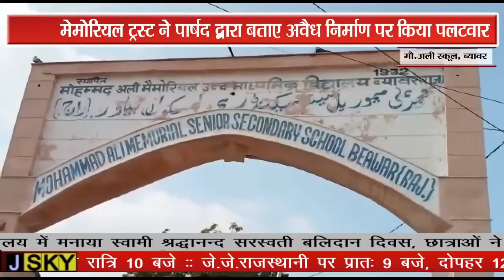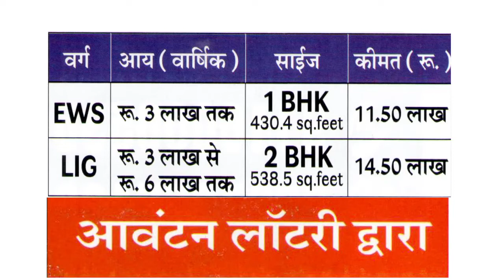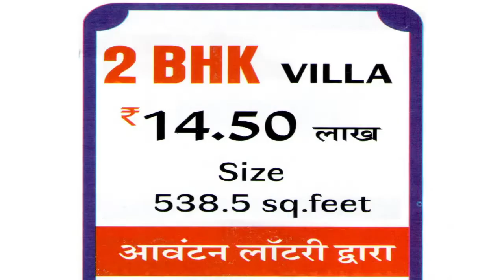मेमोरियल ट्रस्ट ने पार्षद द्वारा बताए अवैध निर्माण पर किया पलटवार